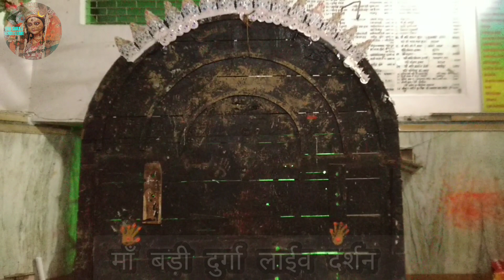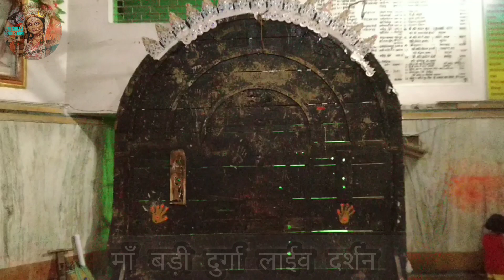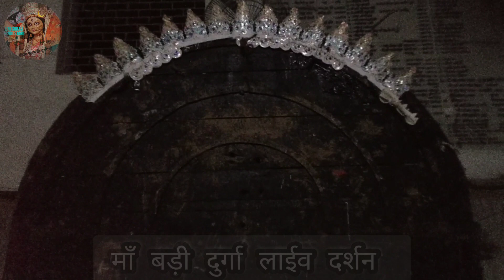बदल जाएगी मुंगेर की माँ बड़ी दुर्गा का स्वरूप। 🤔❓ Maa Bari Durga Live Darshan 🙏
about videos- बदल जाएगी मुंगेर की माँ बड़ी दुर्गा का स्वरूप। 🤔❓ Maa Bari Durga Live Darshan 🙏

Bari Durga Maa Munger Bihar
Bari Durga Munger
Bari Durga Maa
Bari Durga
Bari Durga Maa Temple Munger
Bari Durga Sadipur Munger
Munger ki Maharani
Munger video
Munger Durga Puja
Bari Durga Jamalpur
बड़ी दुर्गा शादीपुर मुंगेर
मुंगेर का बड़ी दुर्गा दिखाईए
मुंगेर की महारानी
मुंगेर विडियो

links
links
links